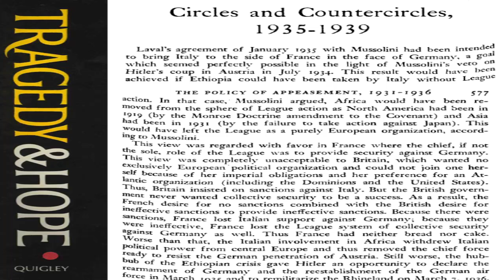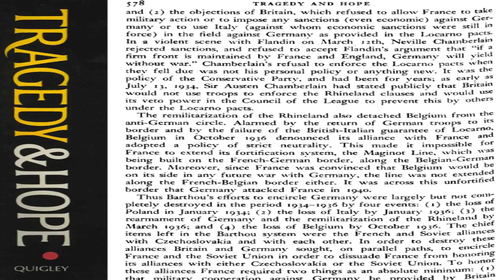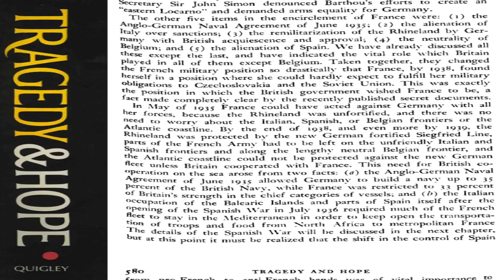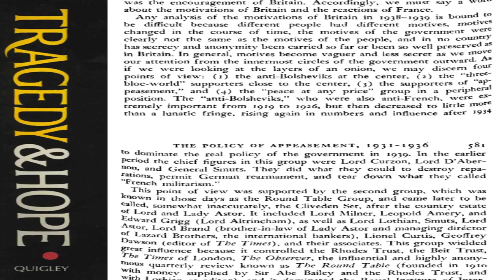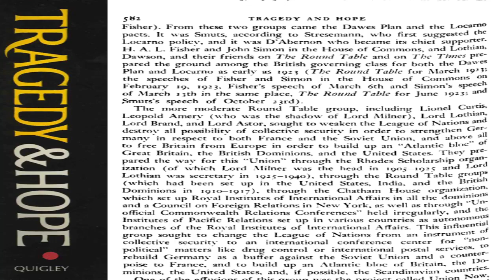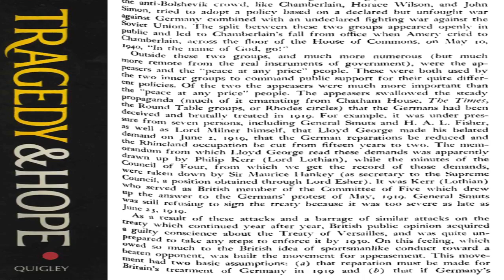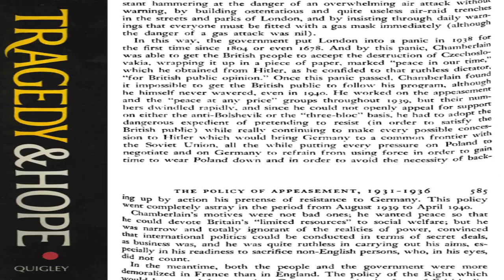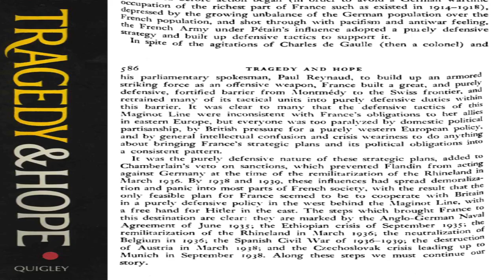Tragedy and Hope A History of the World In Our Time Ch 12 part 3 Audiobook